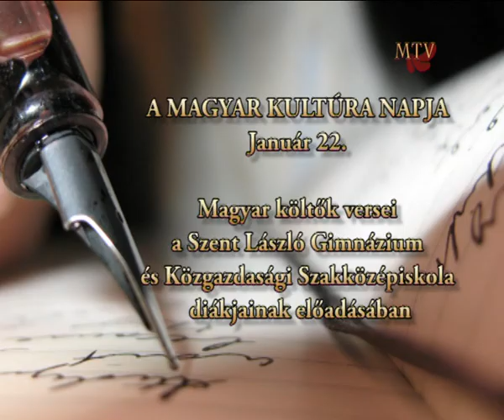MAGYAR KULTÚRA NAPJA 2013 - Hímer Flóra